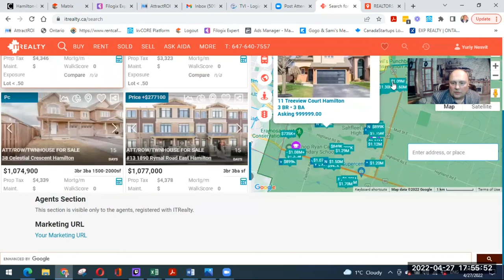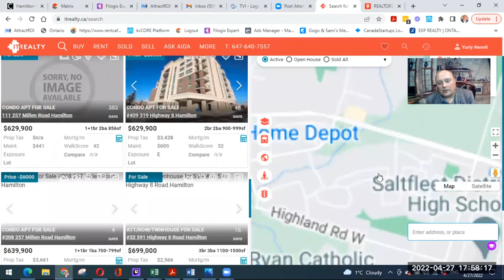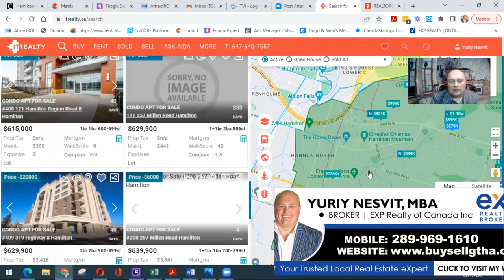TOP REASONS to live in Stoney Creek Hamilton | Upper Stoney Creek Neighbourhood environment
Is Stoney Creek Hamilton a good place to live? There are many nice and decent areas to live in Hamilton. In this video I'm going to talk about 3 particular Neighbourhoods I get to ask a lot. They are Upper Stoney Creek Neighbourhoods. I'm going to explain what kind of facilities and life environment you can find in these Upper Stoney Creek Neighbourhoods.
Such as
-  schools
- resaurants
- real estate  opportunities
I will aslo cover the real estate question. If you are thinking of moving to Hamilton Upper Stoney Creek Neighbourhood - watch this video to find out the houses prices in different  areas of Upper Stoney Creek.

⏰Timestamps⏰
00:00 What areas to choose to live in Hamilton
00:17 Stoney Creek area: What's interesting about it?
00:58 Trinity area - what can you find there?
01:56 What kind of schools can you find in this area?
02:50 Houses prices in Upper Stoney Creek Neighbourhood
05:42 East Mud St - what kind of accommodaton  you can find in here
06:07 Schools in East Mud St area
06:50 Stoney Creek area Real estate from the widnow - look for yourself
08:45 Conclusion and subscription part